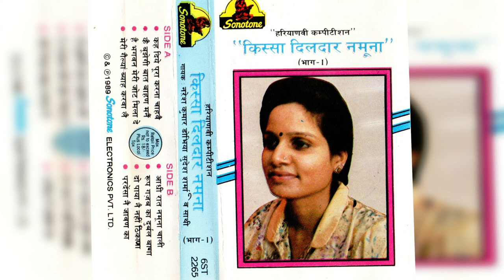किस्सा दिलदार नमूना भाग - 1 सुदेश शर्मा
Owned by - Sonotek Cassettes Company
Render/Edit Work - Nitesh Bohra
Digital Work - Nitesh Bohra
Releasing Work - Nitesh Bohra